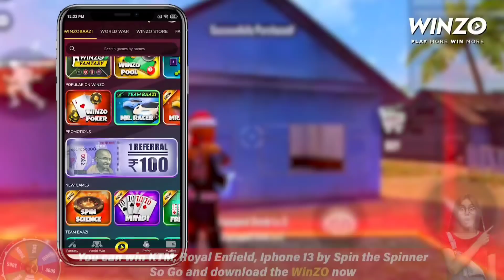Felix YT Vs Akshay Akz Rarest Collection Versus 😍 Free Fire Best Collection In Kerala - Freefire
In Todays Video Felix YT Did Rarest , Best , Funnyiest Collection Versus With Felix Yt From Kerala Having Best & Richest Free Fire Collection

Richest Collection Versus ,
Funnyiest Collection Versus,
Rarest Collection Versus ,
Akshay Akz Vs Felix YT,
Felix yt Collection Freefire,
Kerala Richest Collection Versus,
Kerala Rare Collection Felix,
Raistar Freefire,